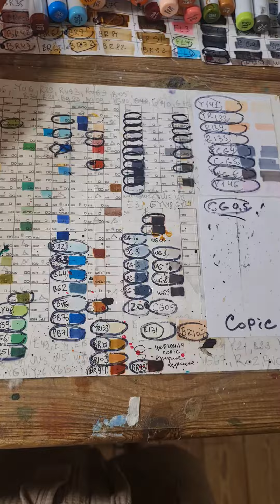Как заправляю маркерыСайт: Moroshkina.ruИнста:@moroshkina_school Vk